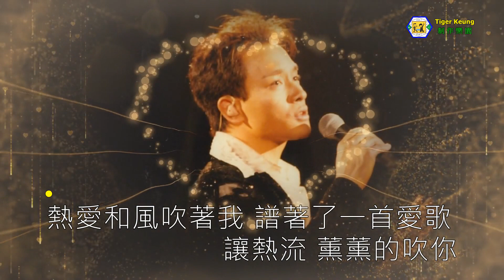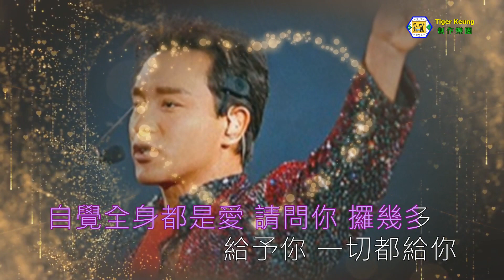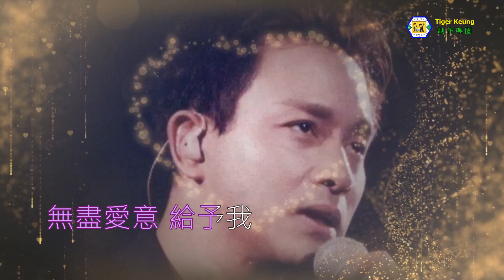張國榮(全身都是愛)電影：緣份～插曲－伴奏